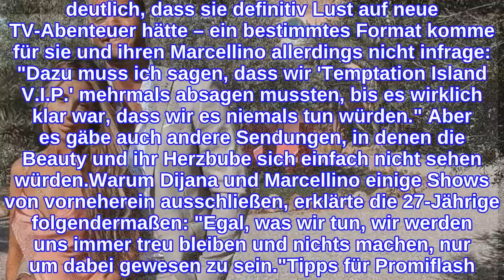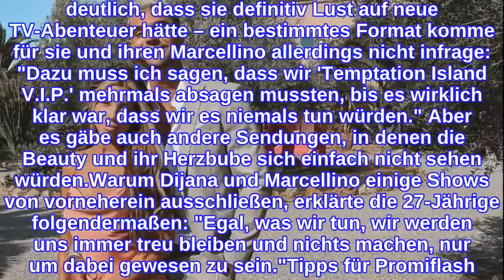Dijana und Marcellino sagten "Temptation Island V.I.P." ab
Dijana Cvijetic (27) und Marcellino Kremers sind anscheinend sehr wählerisch! Das Traumpaar lernte sich nach seiner gemeinsamen Teilnahme an dem Format Kampf der Realitystars kennen und anschließend lieben. Allerdings sammelten beide auch schon vorher einschlägige TV-Erfahrung: Die zwei Turteltauben stellten ebenfalls bei Love Island ihre Reality-TV-Tauglichkeit unter Beweis – allerdings in unterschiedlichen Staffeln. Neuen Projekten sind sie prinzipiell nicht abgeneigt – Temptation Island V.I.P. sagten Dijana und Marcellino jedoch schon mehrmals ab!In ihrer Instagram-Story machte die Schweizerin deutlich, dass sie definitiv Lust auf neue TV-Abenteuer hätte – ein bestimmtes Format komme für sie und ihren Marcellino allerdings nicht infrage: "Dazu muss ich sagen, dass wir 'Temptation Island V.I.P.' mehrmals absagen mussten, bis es wirklich klar war, dass wir es niemals tun würden." Aber es gäbe auch andere Sendungen, in denen die Beauty und ihr Herzbube sich einfach nicht sehen würden.Warum Dijana und Marcellino einige Shows von vorneherein ausschließen, erklärte die 27-Jährige folgendermaßen: "Egal, was wir tun, wir werden uns immer treu bleiben und nichts machen, nur um dabei gewesen zu sein."Tipps für Promiflash?
INFORMATION
• Source: promiflash